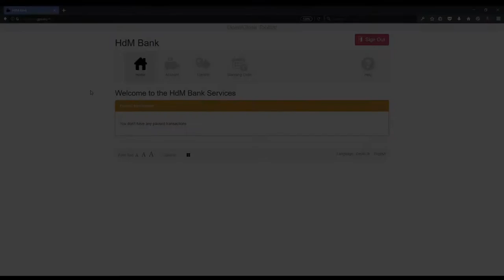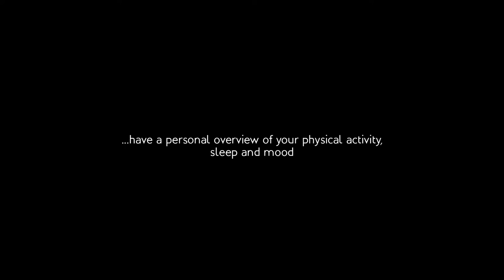PUXlab - What is a personal user experience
Copyright: Hochschule der Medien (Stuttgart Media University), 2016.